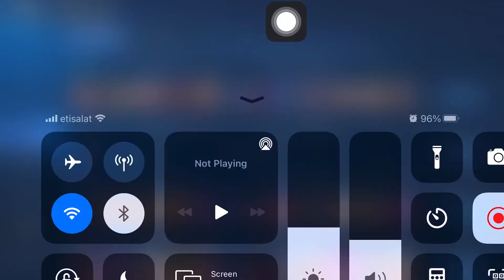HANABI | GODLIKE | UNSTOPPABLE | LEGENDARY | DOUBLE KILL